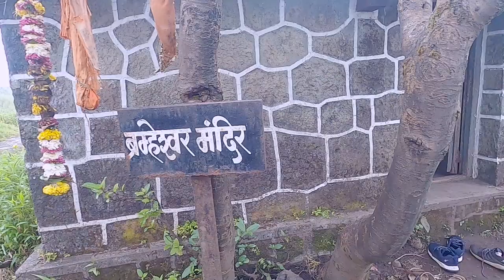Rajgad Trek | A Heavenly Experience | Pune OCT 2020 | First Monsoon Trek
Finally... Finally!!! A Monsoon Trek
After a lot of tries (you might have seen in previous video if not here is the ) finally I got a chance to be in mountains. to be able to have my first trek, first ever monsoon trek that too "RAJGAD FORT" which has a loads of stories to tell and known for one of a difficult trek and beautiful landscapes in recent days.
In this video I'll take you to some epic adventures, scenic views Thrilling Trek, so follow along to experience the thrill from your home comfort.